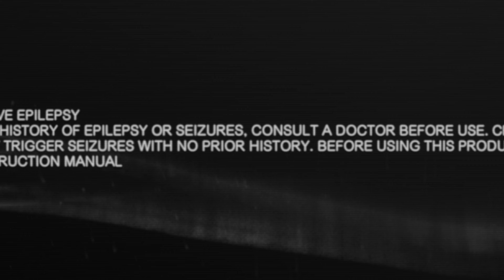DIE IN A FIRE REMAKE SNIPPET, MODEL REVEAL, TJOC+, PS3 MENU REMAKE... (Dreams)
(I can draw. You guys didn't know that!? go find out ~

Twitch ~ (Still working on it)
Steam ~ CXG PLAYS